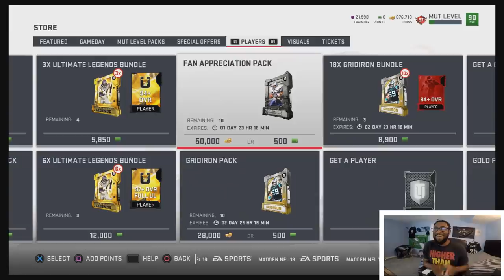PACK N' PLAY VS. COOKIEBOY17! FAN APPRECIATION PACKS ARE FIRE! Madden 19 Ultimate Team Squad Builder